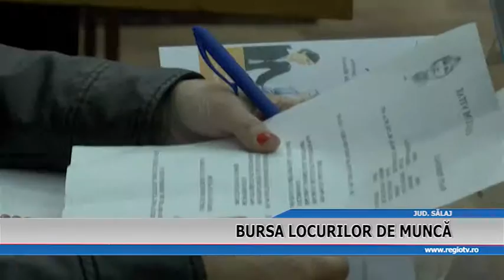BURSA LOCURILOR DE MUNCA